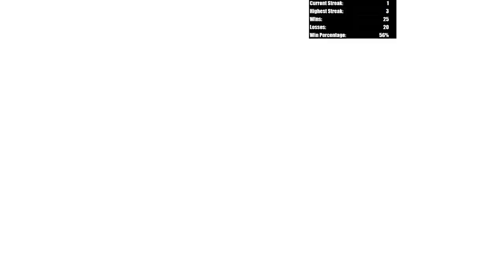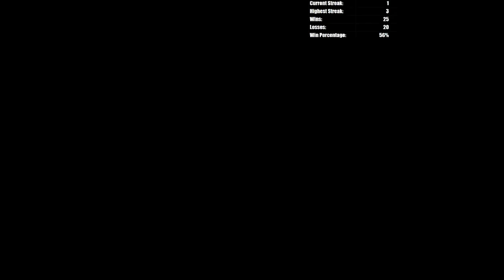Thrown Mk II - The Binding of Isaac Afterbirth+ - Episode #47 - Keeper Streaks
Trying to get a double digit win streak as the Keeper before Repentance drops!